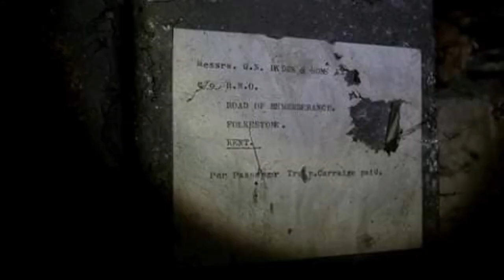The Bunker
A Military bunker, used in WW2.
Situated on The Road of Remembrance, Folkestone, Kent. UK